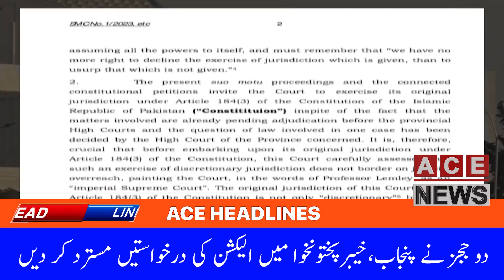ACE News | Headlines | 10:00 AM | 28 March, 2023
خواہش ہے میں اور رانا ثناء دونوں رہیں، عمران خان
عمران خان پاکستان کا ماضی بن چکا ہے،مریم نواز